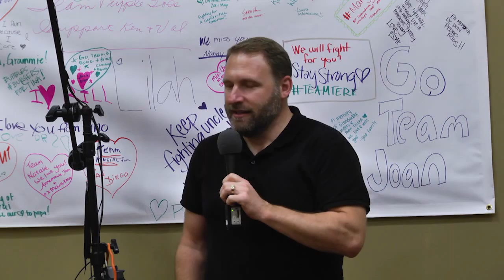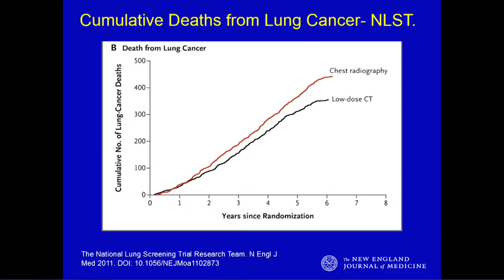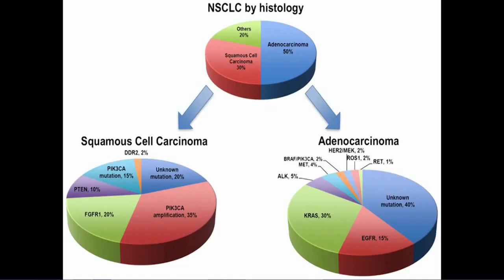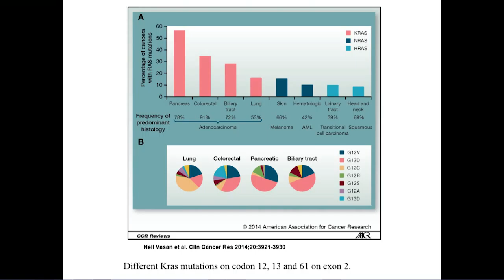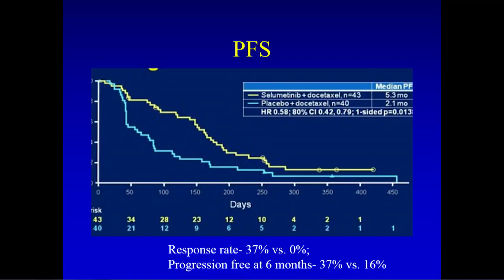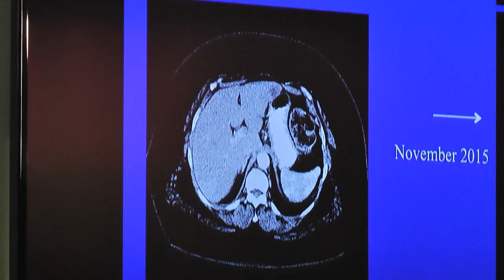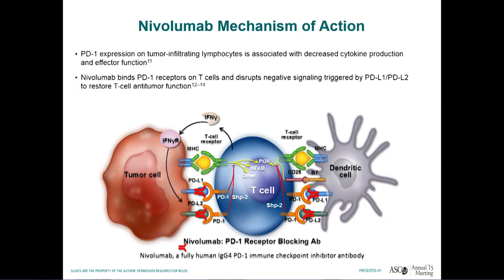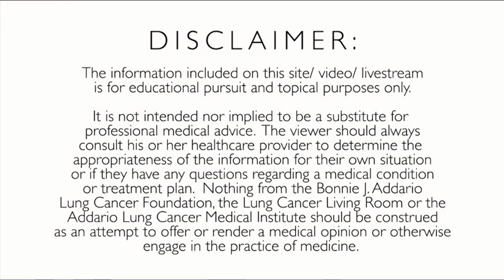Lung Cancer Living Room - 03-15-16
Topic: KRAS POSITIVE LUNG CANCER
Guest: SHIRISH M. GADGEEL, MD KARMANOS CANCER CENTER—DETROIT, MI